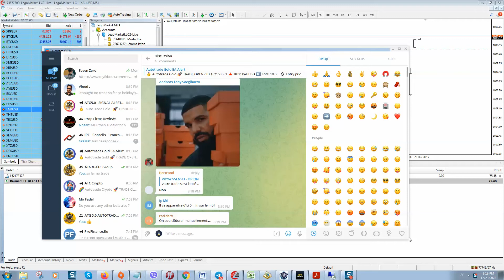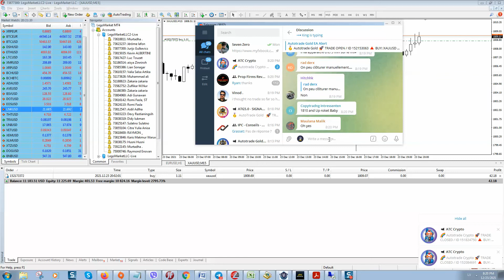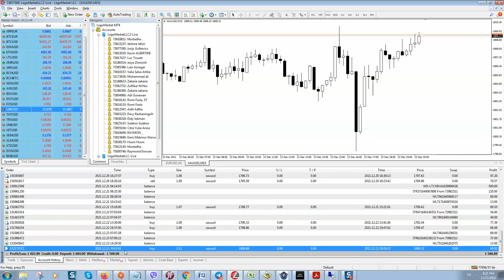Auto trade gold Live trading - 23/12/2021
Auto trading will start automatically!
Here is detailed tutorial on how to restore access on pansaka
This video about latest changes in ATG 5.0 project what offer auto trade gold ea - trading robot. This trading robot provide 1-2% Profit per day and max risk is 1% per day. It use auto compounding on every $100 capital. So when your capital grows it will grows even more faster with auto compounding power. Very clever system.
XAU/USD Scalping made easy with auto trade gold robot!

The information provided to you during or after this presentation should at all times be considered general information
concerning about Forex trading. Under no circumstances should this presentation be considered as any type of solicitation,
investment or financial advice.
Past performance is not indicative of future results. The high degree of leverage can work against you as well as for you.
Before deciding to invest in foreign exchange you should carefully consider your investment objectives, level of experience,
and risk appetite.
The attendees / viewers need to evaluate the risks inherent to participating on their own behalf. We suggest you seek the
advice of a suitably qualified professional who can help you to take the relevant decisions after evaluating your personal
and financial situation. Your continued attendance at this meeting indicates your acceptance of the above terms.